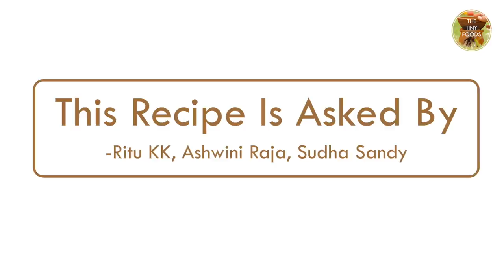E21 | Tiny Fish Fry Recipe | The Tiny Foods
Tiny Fish Fry Recipe

I have cooked the recipe of Fish Fry and the process is very Simple and will looks very Delicious Fish Fry, so from this video you can learn How to make fish fry

This is Fish fry or also called as Chepa Vepudu in telegu, and this is very popular in South India and its a good food recipe, the fishes are simmered and then marinated in a spicy home made masala and cooked on tawa with oil. This delicious fish fry is a simple and quick and mouth watering recipe

so After watching this fish fry video you can cook directly in your kitchen with easily available ingredients at your house

The Tiny Foods